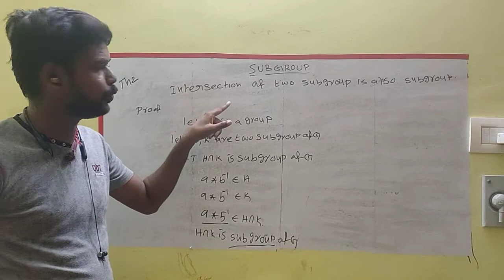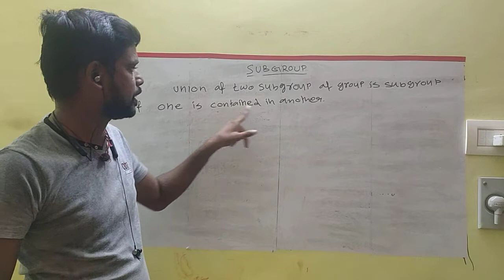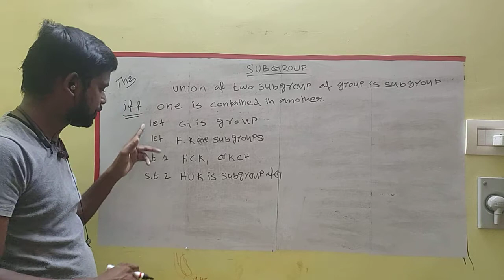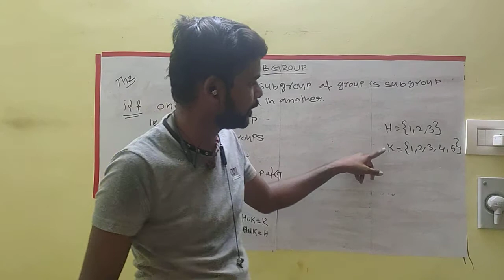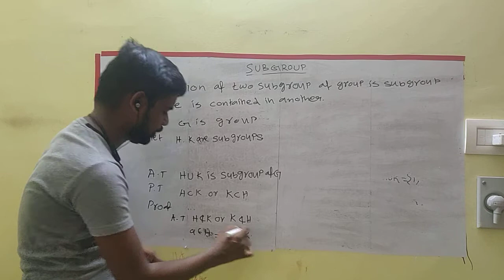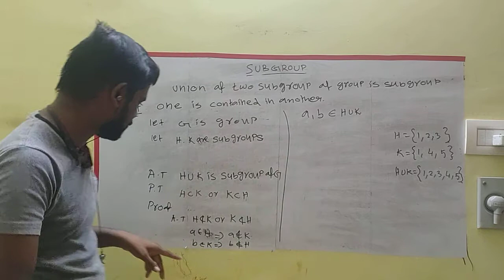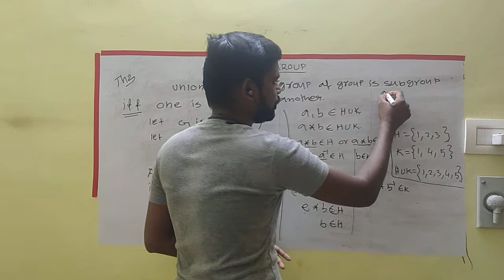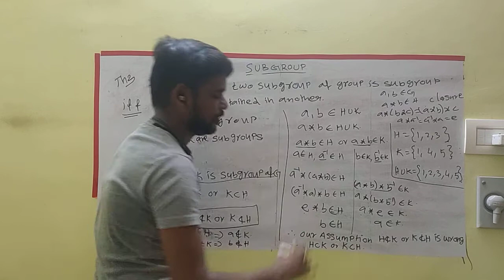Unit 1 - Part 4 Subgroup- Theorem 2, 3